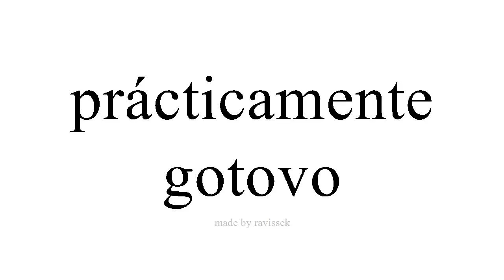Saznajte Španjolski gotovo